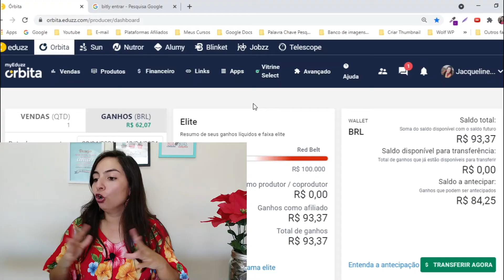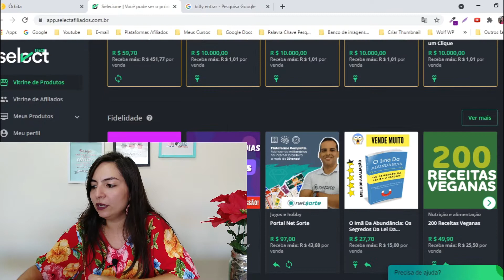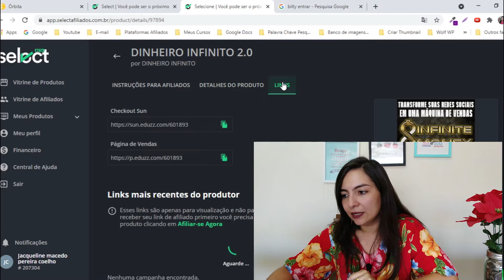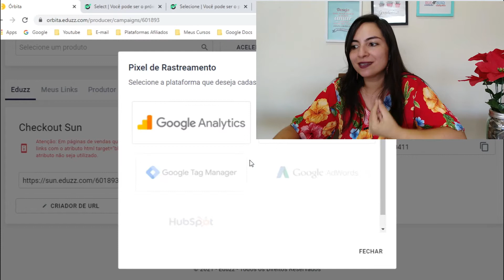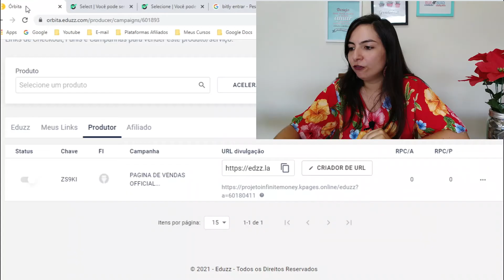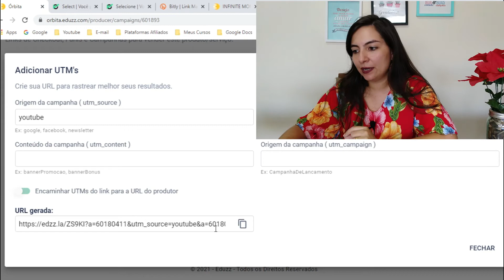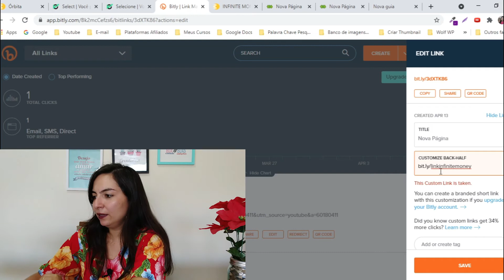Qual o Link Certo da Eduzz? Como Pegar, Rastrear e Encurtar Link de Afiliado Eduzz (Passo a Passo)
Aprenda Qual o Link Certo da Eduzz para divulgar corretamente na internet. Veja o passo a passo de Como Pegar, Rastrear e Encurtar Link de Afiliado Eduzz 💻Aprenda todas as minhas estratégias pra vender todos os dias na internet

Como fazer VIDEOS SEM APARECER: 6 Melhores Formas de CRIAR VIDEOS SEM CAMERA (Em 2021) Guia Completo

Saber qual o link certo da eduzz é primordial para que você não perca as suas comissões como um afiliado, por isso no passo a passo desse vídeo você vai aprender como pegar link de afiliado eduzz corretamente.

Muitas pessoas tem dificuldade na hora de saber qual o link certo da eduzz, e acabam divulgando links errados que atrapalham o bom desempenho do seu trabalho como afiliado.

Neste vídeo eu vou te mostrar desde como você procura um produto na plataforma da eduzz para se afiliar, até como rastrear o link de afiliado da eduzz e encurtar ele para que você divulgue o seu link de afiliado eduzz de forma mais amigável.

Rastrear as suas vendas na eduzz pra saber a origem delas é muito importante para o bom desempenho do seu trabalho, desta forma você consegue replicar as estratégias que estão funcionando e melhorar aquelas que não estão dando muito certo.

Para encurtar o link eduzz gratuitamente, vamos usar o bitly, e você poderá personalizar o link como quiser, e deixá-lo mais clicável, seguindo o passo a passo que eu ensino no vídeo.

O QUE VOCÊ VAI ENCONTRAR NO VÍDEO:

00:00 - Introdução
00:58 - O que é a eduzz
01:35 - Como se afiliar a produtos na eduzz
03:34 - Como pegar link de afiliado eduzz
04:48 - Qual o link certo da eduzz
05:22 - Como rastrear o link de afiliado da eduzz
06:55 - Como encurtar link eduzz

Espero que vocês tenham aprendido como usar a eduzz, e que a partir de hoje possam pegar o link corretamente na Eduzz e divulgar de forma acertiva para vender como afiliado.

Grande abraço,

Jacqueline Coelho
Empreendedora Digital